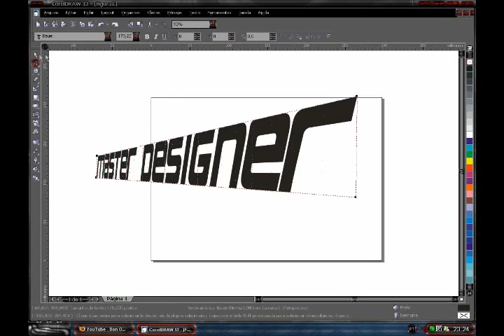COREL DRAW TEXTO 3D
efeitos